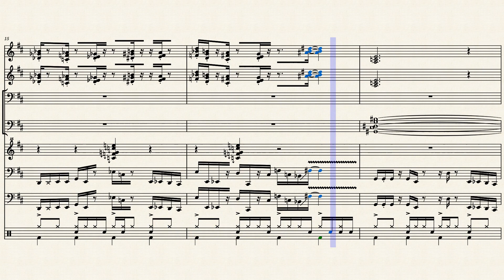Battle Against a Weird Opponent - Earthbound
Super epico pro max piece. Got from another user but fixed it and made it more similar to the original using better soundfonts! Enjoy!

Also I'm going on vacation for 10 days!!! won't upload probably as i won't have my pc...
maybe I'll do a recording or smth, but I'm not sure if there is a piano there, most probably not...